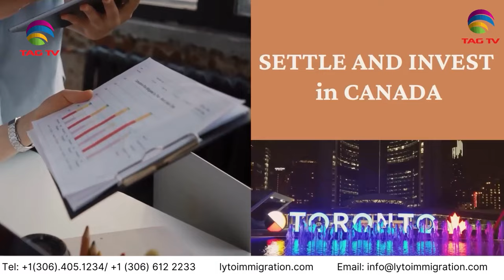Pakistan News Bulletin with Nimra Kawal - MARCH 6, 2024